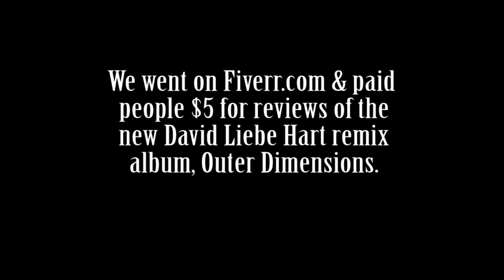David Liebe Hart - Fiverr album reviews #6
David's remix album, Outer Dimensions, comes FREE with your purchase of a nice, shiny Salame button or membership to the Interplanetary Friendship & Fun Times League, available